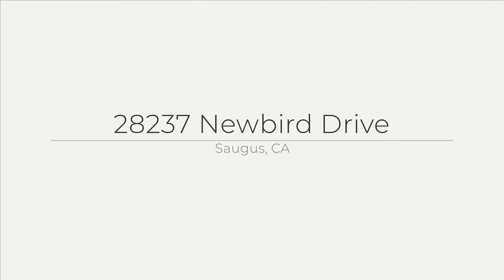28237 Newbird Drive, Saugus, CA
See the Property Web Site! :: Team Bjorkman - eXp Realty - :: Fantastic single story home in an awesome family neighborhood offers 3 bedrooms, 2 bathrooms and almost 1800 sq ft! Living room with cozy brick fireplace, and family room has a fireplace too! Large formal dining room! Spacious kitchen with eating area! Updated bathroom with tile shower! Nice sized bedrooms! Backyard features a large grassy area and a raised block planter!